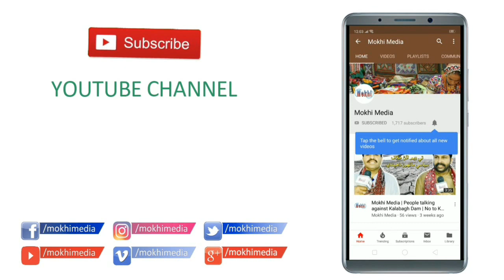Mokhi Media | Ali Gul Bhatti | Lilan & Chanesar | Mach Kachehri | P-8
| Ali Gul Bhatti | Lilan and Chanesar, Mach Kachari Program arranged by Ustad Faqeer Allah Bachayo Leghari | Video Courtesy by: Sarwan Leghari